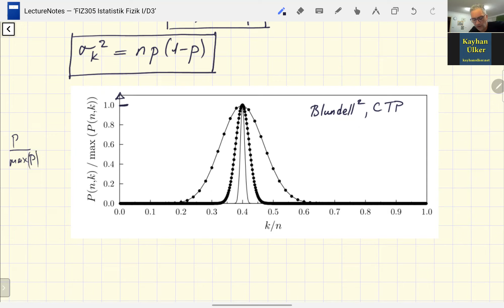FIZ305 D3B6 Binom dağılımı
MSGSÜ Fizik Bölümü (mgsufizik.net) FIZ305 İstatiksel Fizik I lisans programı dersi.

Ders hakkında detaylı bilgi adresinde bulunabilir.